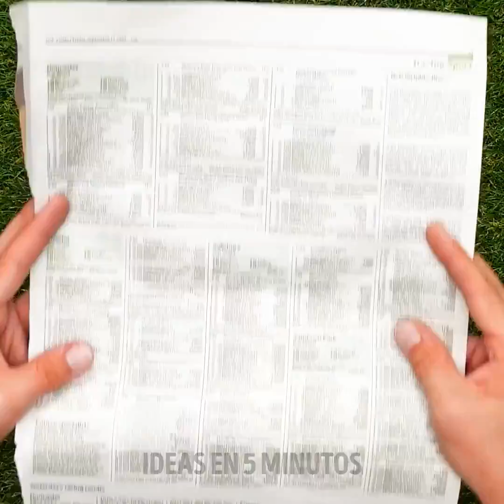Asombrosos trucos para barbacoas que no conocías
🔥🍖 Prepárate para elevar tu juego de BBQ con nuestro emocionante video: ¡"Asombrosos trucos de barbacoa que no conocías"! 🍗🌽 ¡Descubre un tesoro de consejos y trucos geniales para convertirte en el gurú definitivo de la parrilla! Impresione a sus amigos y familiares con carnes perfectamente marinadas, mezclas secretas de especias y sabores tentadores. 🍢🍴 Domine el arte de la parrilla indirecta y descubra los secretos para crear su propia salsa barbacoa que dejará a todos con ganas de más. Tanto si eres un entusiasta de la barbacoa como un principiante, estos trucos revolucionarán tu experiencia a la parrilla. No te pierdas esta diversión chisporroteante: ¡haz clic en el botón de reproducción ahora y conviértete en la leyenda de la barbacoa que has nacido para ser!
BBQHacks GrillGuru GrillingTips DURACIÓN: 00:00 Truco genial con cubitos de hielo 02:47 Recetas al aire libre 09:00 Manera rápida de hacer kebab 09:51 Limón a la parrilla